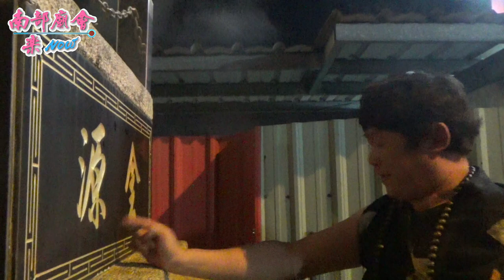屏東光華東隆宮祝壽大典～恭祝光華東隆宮薛府千歲聖誕千秋 110/12/05